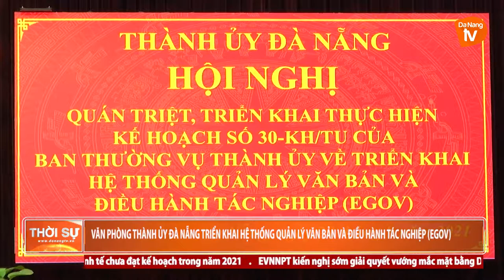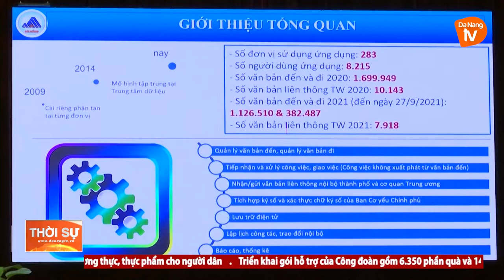VĂN PHÒNG THÀNH ỦY ĐÀ NẴNG TRIỂN KHAI HỆ THỐNG QUẢN LÝ VĂN BẢN VÀ ĐIỀU HÀNH TÁC NGHIỆP (EGOV)